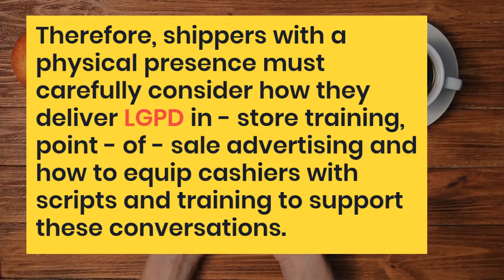Beyond – - In summary the key points of this contribution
In summary, the key points of this contribution are as follows: Start LGPD preparations as soon as possible, distribute your agenda, do not rely on a single approach, and cover as many of your multichannel databases as possible to convey LGPD messages to your clients. Selfridges has adopted a more visual approach and for a period of 30 days, the grey "Don't lose touch" box has been in the top third of every email marketing sent. Email Beyond– Small Business Marketing